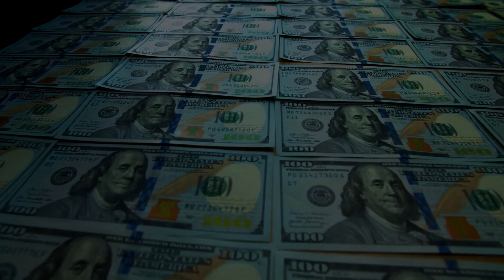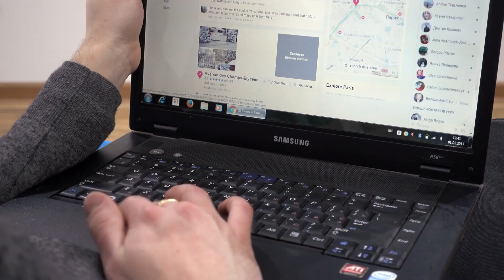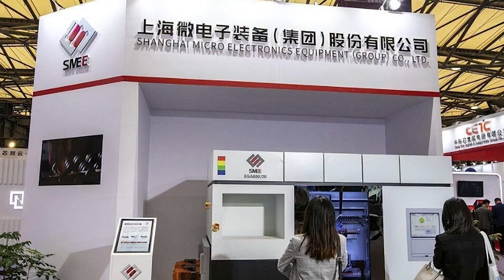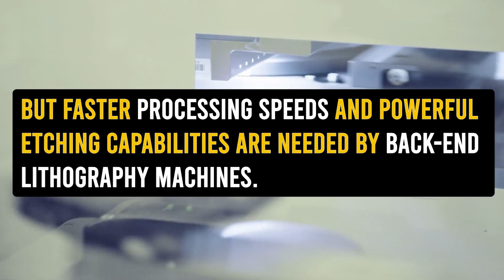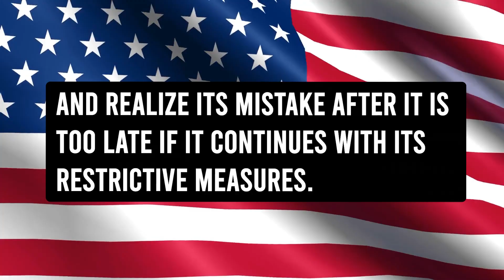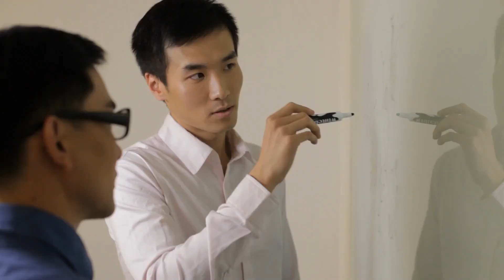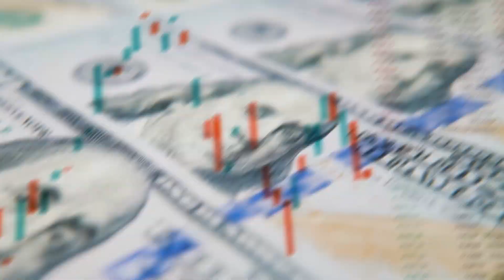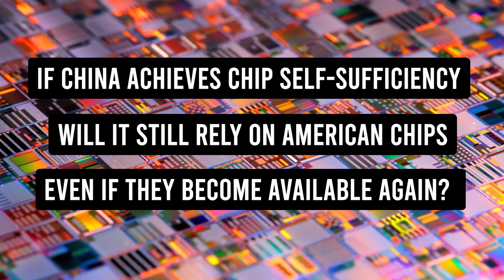$32.1 Billion Chinese Chip Order Canceled, China Installs First Domestic Lithography Machine!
Amid U.S. chip limitation rules, the Chinese chip sector is undergoing a dramatic shift. China has responded by moving decisively in the direction of reaching self-sufficiency. China is giving local chip production top priority with the lofty goal of achieving a 70% self-sufficiency rate in chips. The increased research and development efforts Shanghai Microelectronics has made in the area of lithography machines are a noteworthy development in this endeavor. Chinese businesses have successfully accepted the first lithography machine made locally, which is a significant achievement and an indication of this growth.